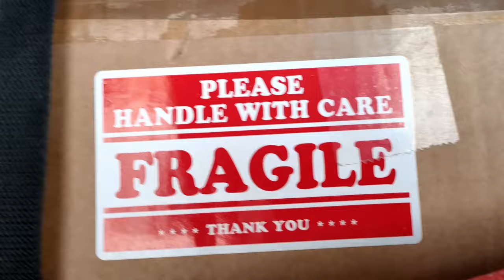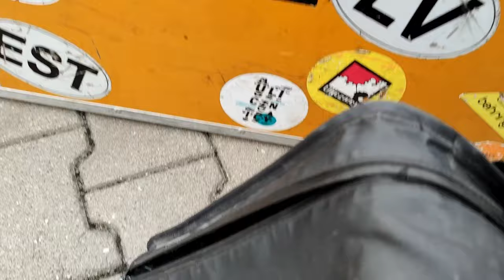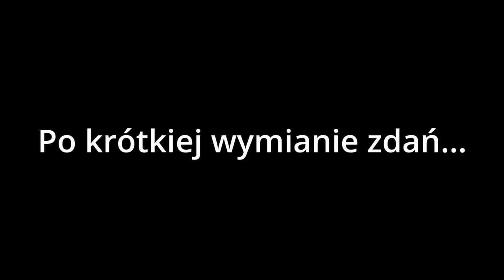REPORTAŻ: "Zapomniane pieśni ziemi radomszczańskiej" - przed koncertem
Krótki reportaż pokazujący przygotowania do koncertu "ZAPOMNIANE PIEŚNI ZIEMI RADOMSZCZAŃSKIEJ", który odbył się 25.09.21 w Miejskim Domu Kultury w Radomsku.
🟠 Koncert powstał dzięki książce Pana Marka Kopra pt. "Pieśni ludowe ziemi radomszczańskiej".
🟠 Przedsięwzięcie zostało zrealizowane w ramach programu EtnoPolska 2021.
🟠 Wydarzenie wpisało się w obchody XXX-lecia istnie Fundacji Inicjatyw Kulturalnych w Radomsku.
🟠 Koncert w wykonaniu T.ETNO Trio w składzie:
Gościnnie: Krzysztof Stępień (gitara).